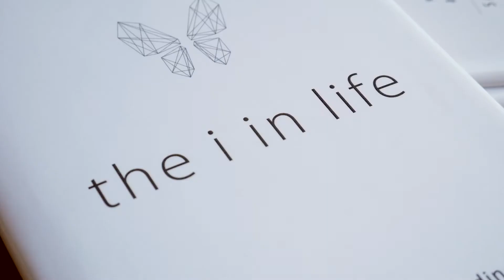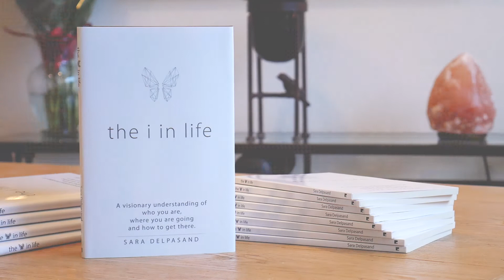Author Sara Delpasand Found Herself through Self-Publishing with Archway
Author Sara Delpasand shares how self-publishing her book, "the i in life," helped her find herself during her transition from Europe to the United States. Publishing with Archway allowed Sara to find herself professionally, and she hopes her book helps other young people navigate life.

Learn more about Archway Publishing, from Simon & Schuster and operated by Author Solutions, and request your free publishing guide:

Purchase the book, "The i in Life," at the Archway Publishing online bookstore